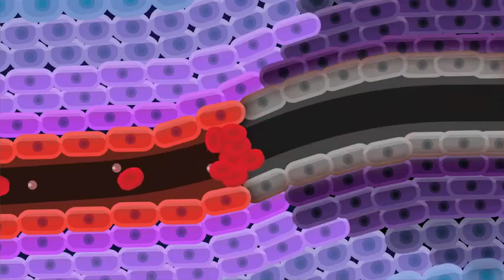how do i know if i have